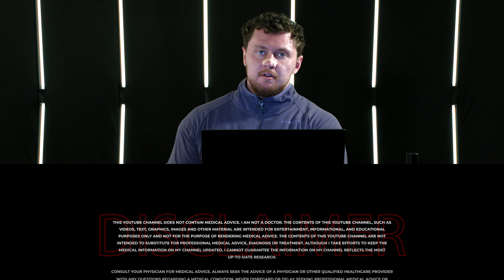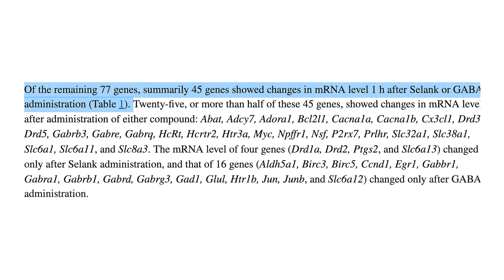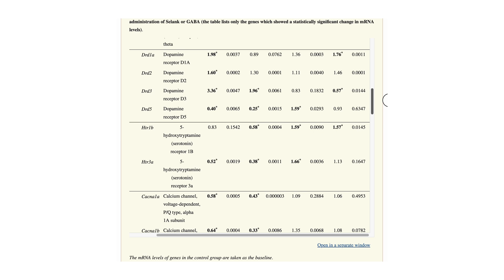Intro to Selank Nootropic Overview | Habit-Forming Peptide That Can HELP Manage ADHD? [PEDucation]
The 40th episode of the PEDucation series, Russo introduces a nootropic peptide he has been using for the last five years to help condition mRNA to adapt his dopamine and GABA receptors to increase resilience when doing boring or un-stimulating tasks such as office work. Only bioavailable access is to be administered via the nasal passage.

Study Mentioned:
Selank Administration Affects the Expression of Some Genes Involved in GABAergic Neurotransmission:

TIMESTAMPS
0:00 Intro
0:36 Skip the Sip - LIKE this Video!!